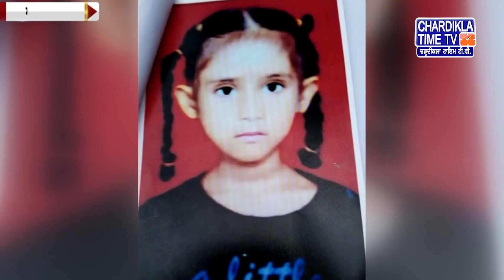Punjabi News Live Today | Punjabi Latest News Today | Top News | Chardikla Time Tv News